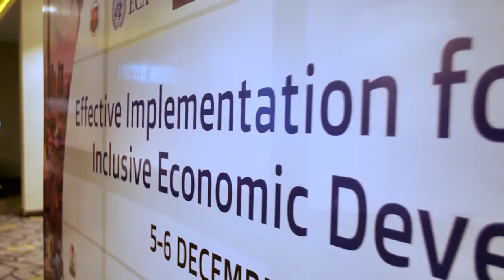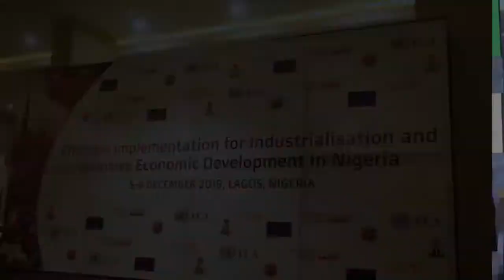Nigeria Forum on the African Continental Free Trade Agreement